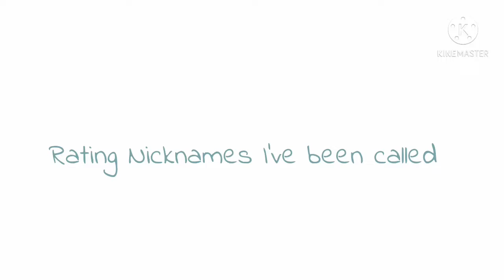Rating nicknames I’ve been called.. (Please read le desc)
If anyone calls me Frying Pan after this-

Also I was gonna clarify this in a video but I’ll just do it here’s here cuz it’s related:

My online name/gacha name is Pandie. A lot of people call me Pandi because my YT channel is “PandiEdits” and there’s no “e” after Pandi. Actually, the “e” in Edits is is supposed to be a combination of the e from both words (Pandie + Edits = PandiEdits) 😅. Thanks for listening and I hope this clarifies things ✨

Quote of Le video: “Money is numbers and numbers never end. If it takes money to be happy, your search for happiness will never end.”

See you in my next video, Byee!